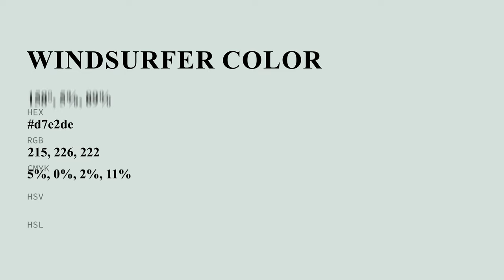Windsurfer color d7e2de hex color - Grey color - Warm color d7e2de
What color is Windsurfer ? d7e2de hex color - Grey color - Warm color d7e2de

Hex d7e2de Color Code is also known as Windsurfer color.

Hex d7e2de Color code in RGB color code model is created after adding 84.31% red color, 88.63% green color and 87.06% blue color.
Hex d7e2de Color code in CMYK color (process color) code model is generated after subtraction of 4% cyan, 0% magenta, 1% yellow and 11% black.